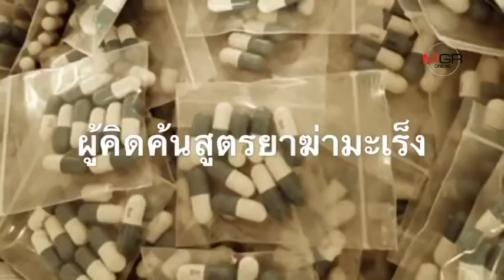วันนี้ของหมอแสง คือความหวังของคนป่วยโรคมะเร็งทั้งประเทศ!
2018/02/04 วันนี้ของหมอแสง คือความหวังของคนป่วยโรคมะเร็งทั้งประเทศ!